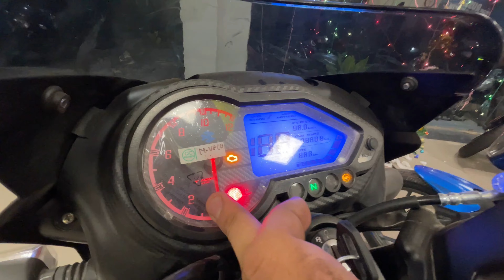New Pulsar 150 vs Old Pulsar 150 - Big Confusion! | Rs 1.32 Lakhs | Detailed Review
0:00 - 0:40  Price, Variants, and Overview
0:41-  6:14  Similarities and Differences
6:15 - 7:44  Conclusion and Opinion

Hi guys, hope u all are doing well. This is my comparison of Old Pulsar 150 vs New Pulsar 150.